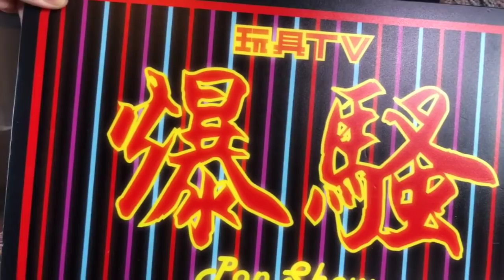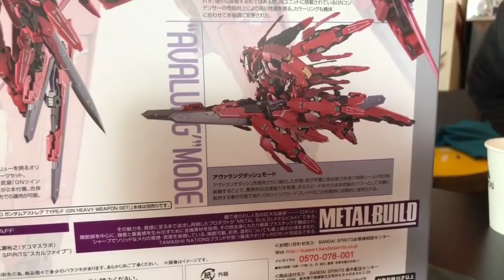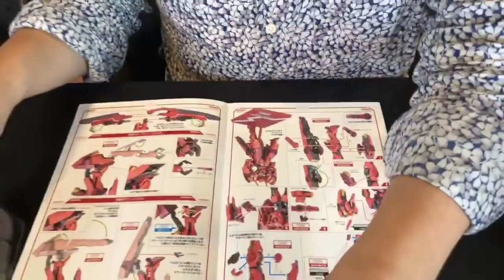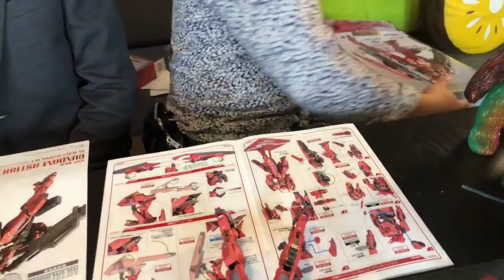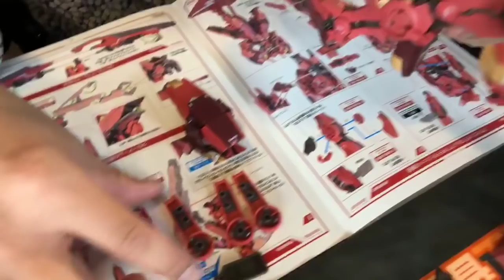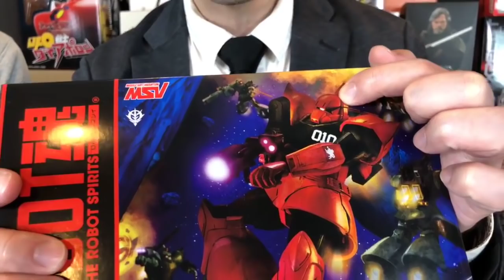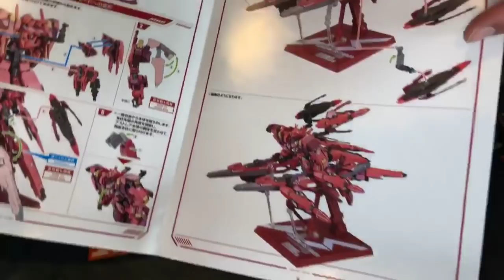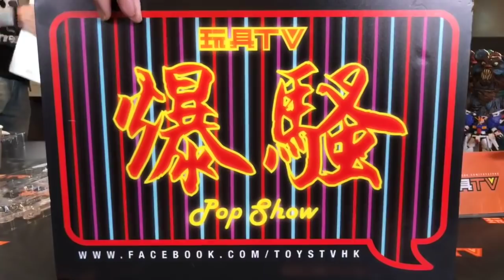TOYSTV S8 E7 P3「爆玩具」Bandai Metal Build GUNDAM ASTRAEA TYPE -F GN & HEAVY WEAPON SET Unbox